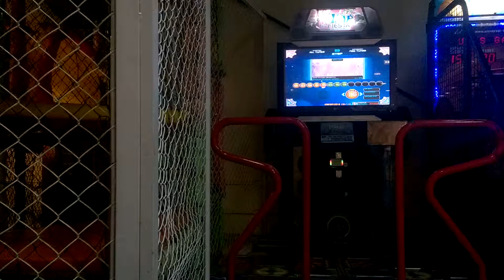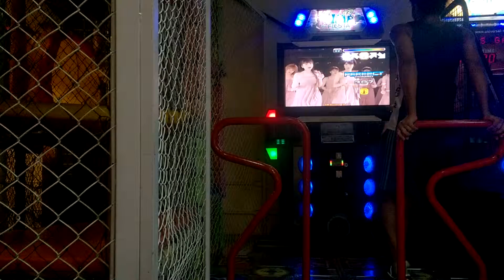[SH]KabaL - Amai Yuuwaku Dangerous S15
Amai Yuuwaku Dangerous S15